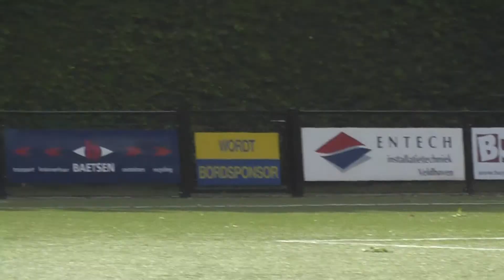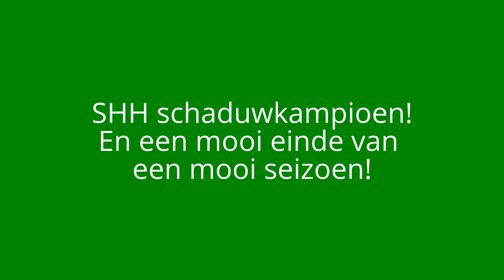SHH-Herten vs Heerenveen D1 Finale Voetbal Talenten toernooi 2013 Veldhoven om schaduwkampioenschap